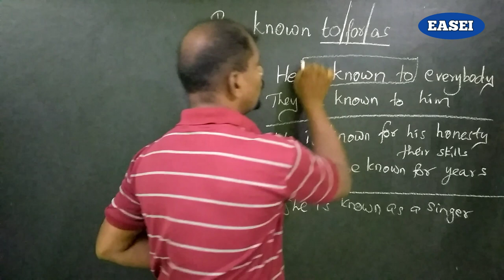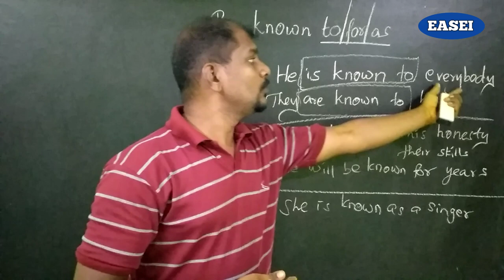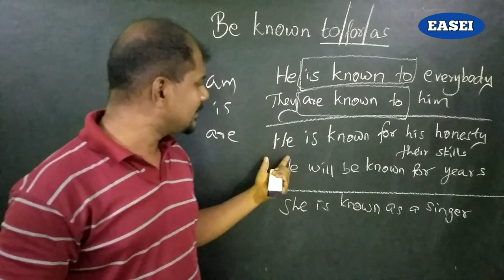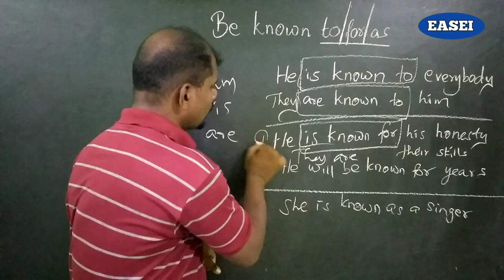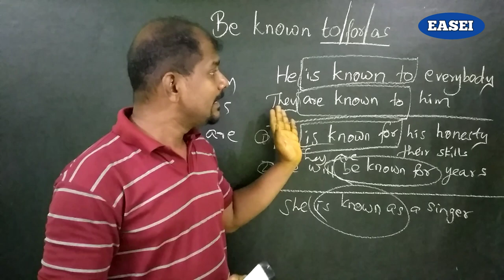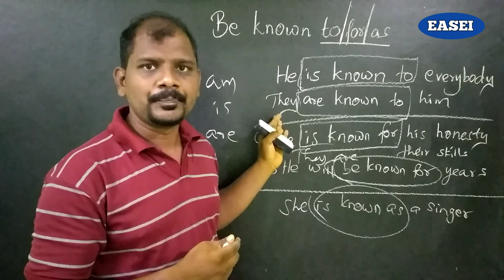BE KNOWN TO, KNOWN AS, KNOWN FOR | USAGES | EXPLAINED IN TAMIL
daily one video..
USAGES of the phrases
BE KNOWN TO
BE KNOWN FOR
BE KNOWN AS are explained here